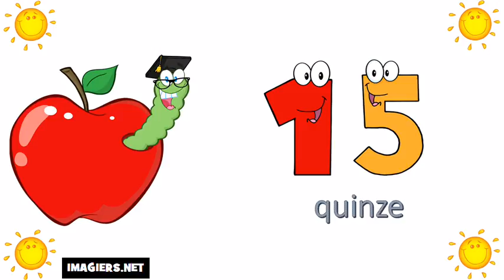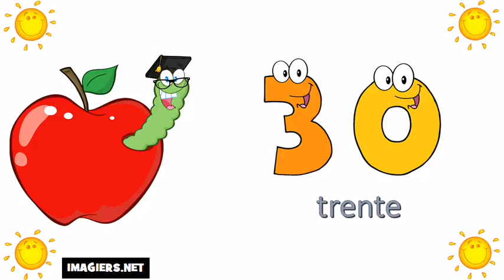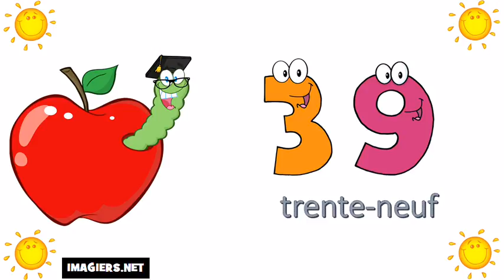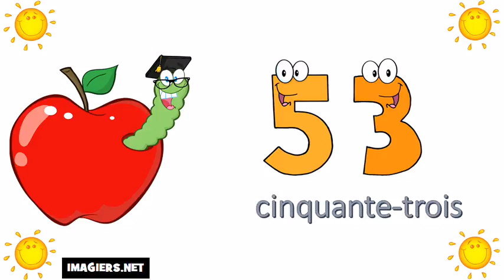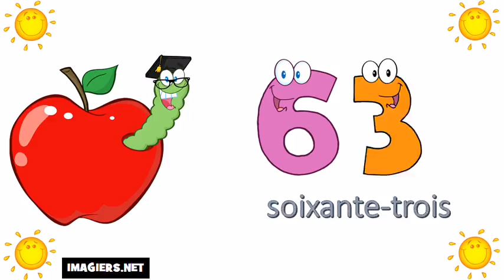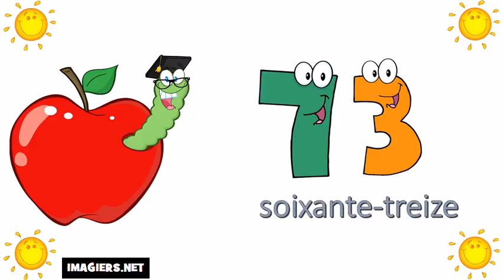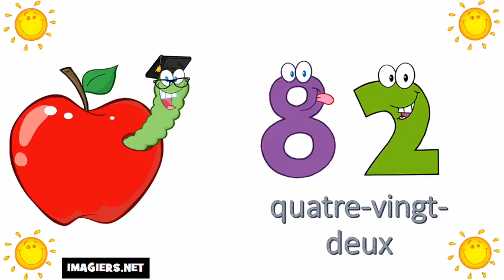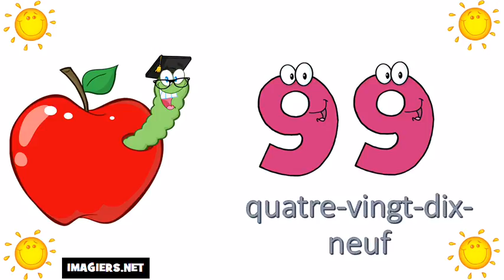Учим француски # Бројеви од 0 до 100